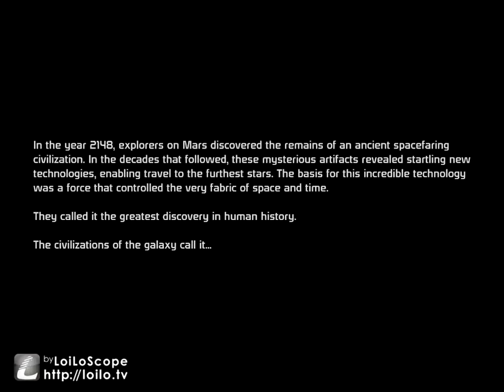Let's Play Mass Effect (01) Meeting Josey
First installment in my Mass Effect series. Hope you enjoy.
Renegade femshep